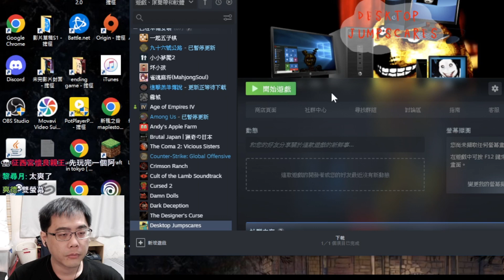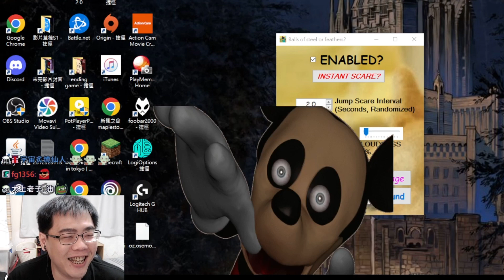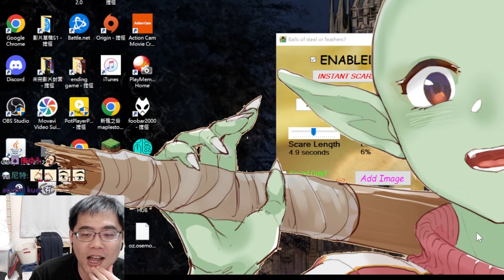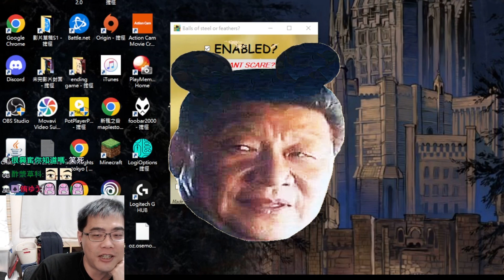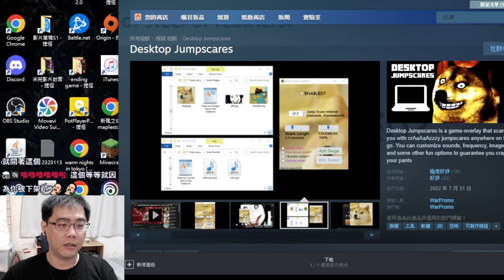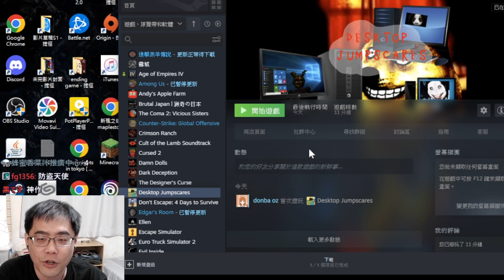桌面嚇人小程式！《Desktop Jumpscares》油圖梗圖也可以變成跑馬燈！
steam桌面程式，可以自訂圖片跟音效。喜歡影片就按個讚！